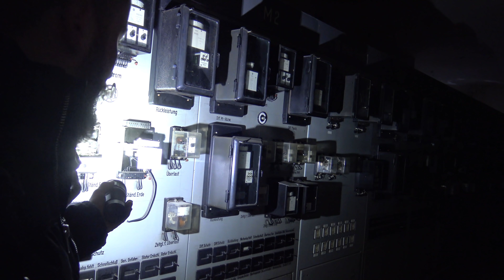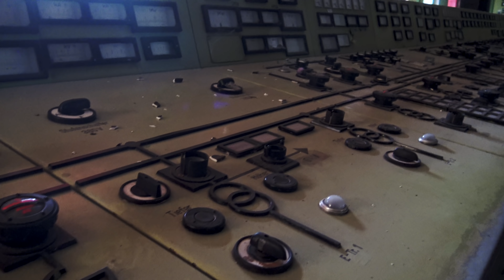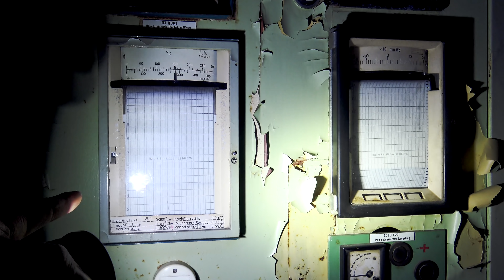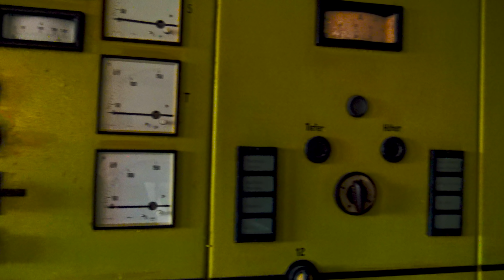Abenteuer LEBENSGEFAHR | LOST PLACE - Gigantisches KRAFTWERK #086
Heute begebe ich mich in ein Verlassenes Kraftwerk das 1994 geschlossen wurde. Schon bei den ersten Blicken, wurde mir klar, welche gigantische Auswirkungen das Kraftwerk hatte.
Trotz der Angst vor Höhe, nehme ich euch mit, bis ganz nach oben.

Lost Places, Urbex:
Erkunden verlassener Orte, alter Häuser, Fabriken, Krankenhäuser.

Komm mit auf eine spannende Reise in die Vergangenheit.

Meine Ausrüstung:

KAMERA

MIKROFON

STATIVE

Action Grip: *

TASCHENLAMPE

PC

SATA II: *

Bei diesen bekomme ich eine Provision für jeden Kauf.
Ihr dürft die Produkte aber selbstverständlich auch wo anders kaufen.

Ich bemühen mich stetig zu Verbessern, doch dieses Hobby kostet leider

Wenn Du mich mit einer kleinen Spende unterstützen magst,
Liebe Grüße und Danke sagt Marcus.

Nicht nachmachen, ich übernehme keine Haftung!